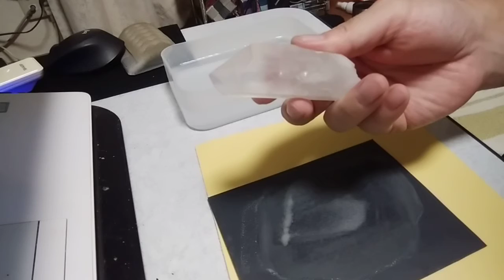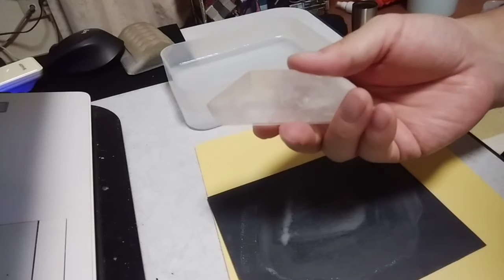怠惰な水晶研磨 その19（耐水ペーパー800番）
多分ですが、耐水ペーパーでの研磨作業はこの番手が最後になるかもデス。